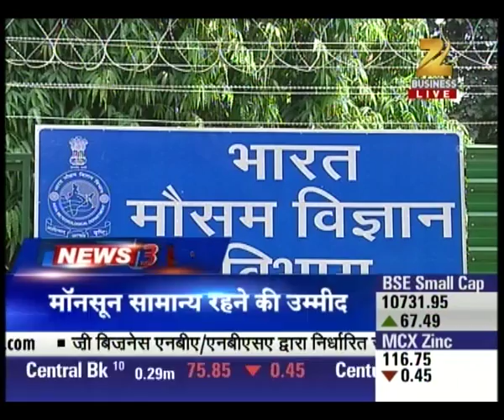News 360 | Headlines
Mallya property to be auctioned soon.